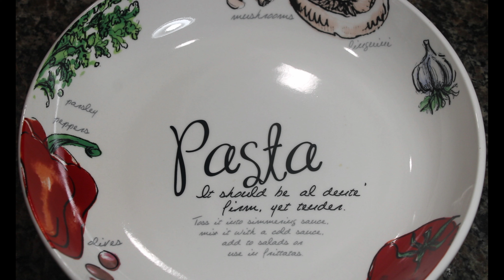Vegetable Tofu Chickpea Salad | Healthy and Nutritious | Recipe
[Ingredients]
-275 grams tofu
-3 cups cooked chickpeas
-93 grams broccoli
-50 grams cauliflower
-salt (adjust accordingly)
-1 medium onion
-80 grams corn
-1 medium tomato
-2 tsp chaat masala
-1 tsp crushed red pepper
-half a lemon juice